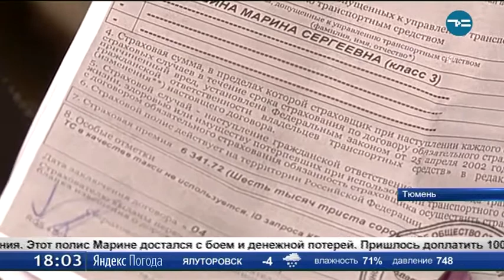Трудности ОСАГО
Центробанк ожидает сокращения числа страховых компаний на рынке ОСАГО. Причина кроется в нерентабельности бизнеса. Подтверждает этот факт и то, что если раньше работали 180 страховщиков, сейчас число компаний уменьшилось до 60.  Как перемены уже ощутили тюменцы и к чему готовиться?
Полис Марине достался с боем и денежной потерей. Пришлось доплатить 1000 рублей.
Марина Волошина, автовладелец: «В одной страховой компании мне вообще отказали в полисе ОСАГО, ссылаясь на то, что меня нет в базе. В других страховых компаниях мне говорили, что запись на оформление полиса только через месяц». C отказом продать полис ОСАГО столкнулся и Павел.
Павел Паномарёв, автовладелец: «Страховая компания мне отказала, потому что мой возраст меньше 35 лет. А вторая, потому что три года назад я был виновником ДТП». Такие истории с аудио- и видео- подтверждением должны стать основанием для обращения в Центральный Банк.
Но одна проблема - купить полис, другая - получить возмещение. Уже полгода - приоритет ремонта.
Александр Самарин, директор по страхованию и кредитованию автохолдинга: «Нам, как дилерам, как СТО, нелегко ремонтировать автомобили в пределах тех лимитов, которые определяют страховые компании». Когда полис ОСАГО уже можно достать с трудом, также как и получить возмещение в случае аварии, выходов немного. Спасет либо госкомпания, либо полис вновь подорожает, либо ОСАГО больше не будет